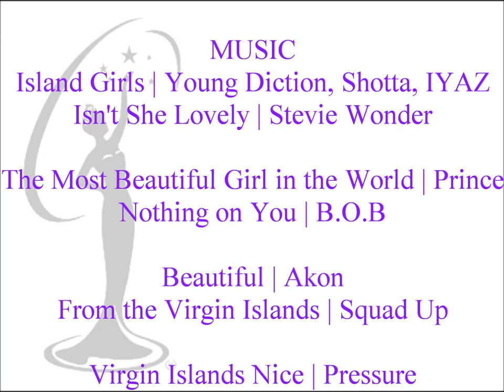History of BVI's Participation in the Miss Universe Pageant, 1968-2017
This video was first complied in 2010, but has now been revised and updated. It contains clips of the British Virgin Islands representation at the Miss Universe Pageant from 1968 (when the BVI made its Debut in the pageant), to 2017. The BVI did not participate in 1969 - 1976, 2003 to 2009 and 2014. This 2017 update now includes the BVI's very 1st appearance in the pageant in 1968, BVI's appearances after 2010, to date (2017) and acknowledge of all Miss BVIs (formally titled Festival Queen), who did not compete in the Miss Universe Pageant.